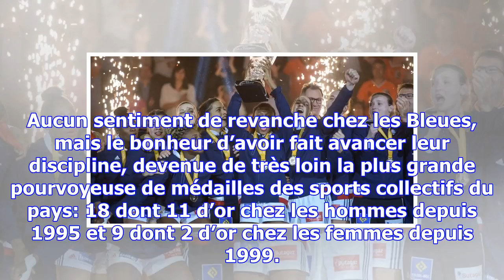Mondial 2017 handball : et maintenant les femmes !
Aucun sentiment de revanche chez les Bleues, mais le bonheur d’avoir fait avancer leur discipline, d...